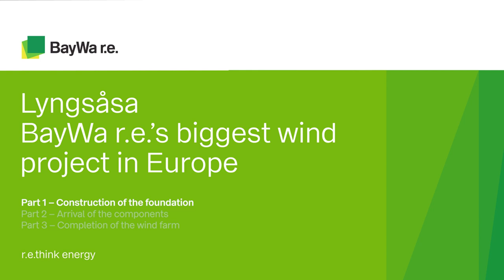The construction of BayWa r.e.'s biggest wind farm in Europe has started!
Lyngsåsa is a tiny little village in southern Sweden, but it will host one of the biggest wind farms in southern Sweden in a few months, with a total capacity of 94.6 MW.

The annual production of Lyngsåsa will be around 315 GWh, meaning almost 15 GWh per wind turbine on average, providing electricity to the equivalent of 80,000 households while saving approximately 93,000 tons of CO2 emissions each year.